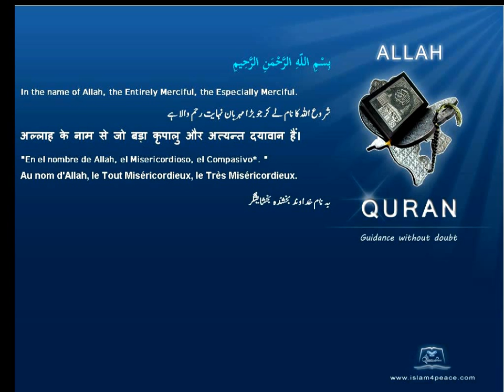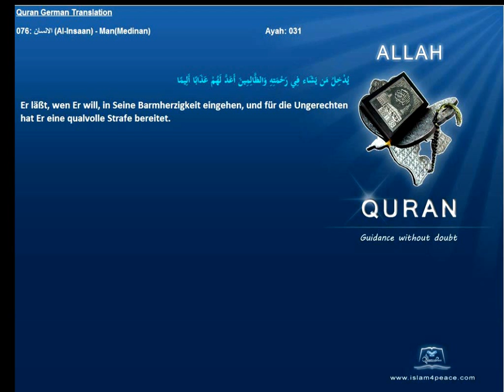Quran German Only 076 الانسان Al Insaan ManMedinan Islam4peace com